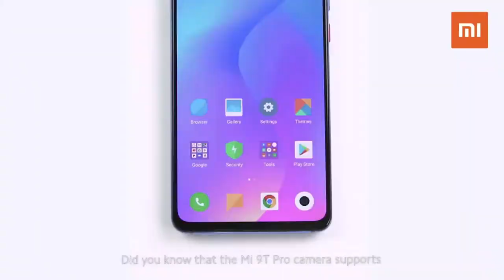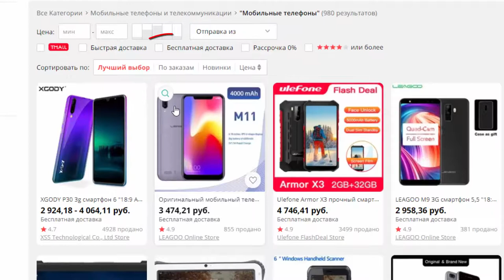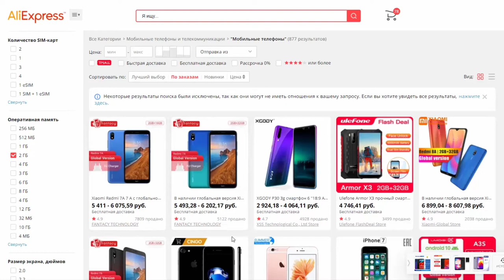Недорогие бюджетные смартфоны из Китая. Как купить телефон дешево на АлиЭкспресс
Недорогие бюджетные смартфоны из Китая. Выбираем лучшие бюджетные смартфоны, которые выгодно заказать на AliExpress. Как купить телефон дешево на АлиЭкспресс. Так поиск быстрее...

Xiaomi Redmi 7A 2ГБ/16GB 5 411,00 руб ?
LEAGOO M11 2ГБ/16GB 3 474,21 руб ?
LEAGOO M9 2ГБ/16GB 3G интернет 2 958,36 руб ?

Blackview A80 4ГБ/64GB 6 075,59 руб ?
UMIDIGI A5 4ГБ/32GB 6 328,76 руб ?
Xiaomi Redmi 7 4ГБ/64GB 7 404,76 руб ?
DOOGEE N20 4ГБ/64GB 6 328,76 руб ?

Lenovo K5 Pro 6 ГБ 64/128GB 6 862,33 руб ?
Xiaomi Redmi Note 7 6ГБ/64GB 8 790,26 руб ?
Oneplus 3 A3003 6ГБ/64GB 9 101,67 руб ?

lenovo Z5 8ГБ/128GB 15 759,55 руб ?